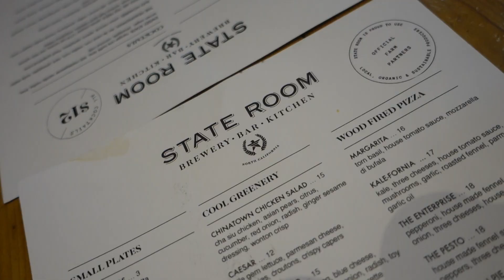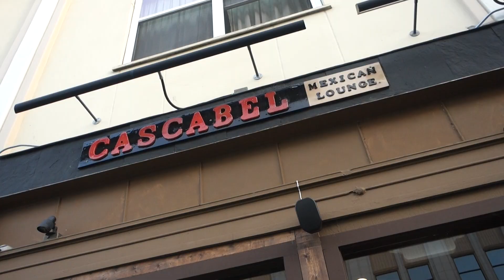VLOG 135: Date Night | Lucky Munjii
We go on our first date night in over 2 years, I catch another cold, and we relax at home and watch the Warriors.